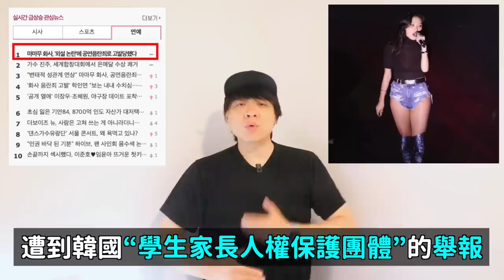MAMAMOO華莎遭家長團體舉報 警方已調查/《歡迎來到王之國》潤娥,俊昊吻戲轟動韓網/SHINee擊敗四代一線女團奪1位｜DenQ